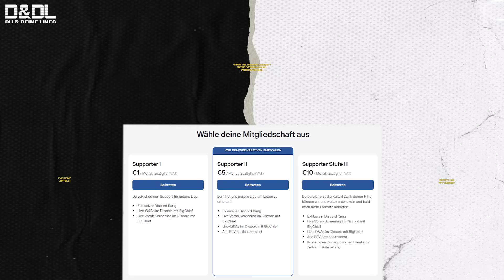Capco Jones vs Schlawin0r | Battle | Berlin (Panke) | 30.03.2024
Wir suchen aktuell MCs!